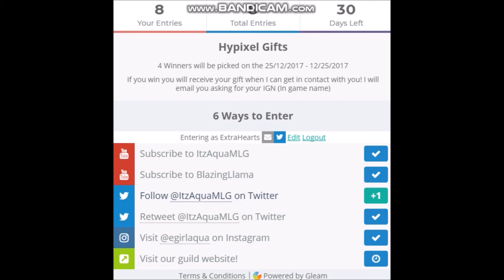AquaMLG's Hypixel Gifts Giveaway!